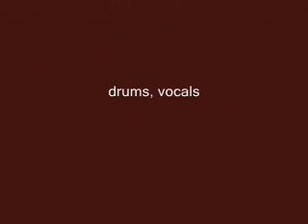Antikriegschor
MAC
(1990)